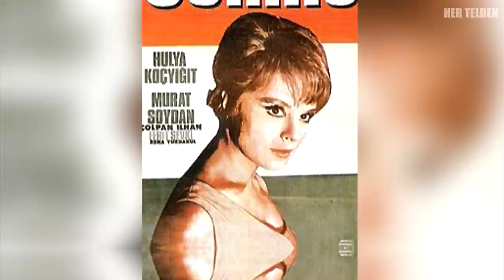Yeşilçam Kadın Oyuncuların Son Halleri - Şimdi Ne Yapıyorlar?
Bu videomuzda yeşilçam filmleri nin güzel kadın oyuncuları nın son hallerini derledik. bakın yeşilçam ın unutulmaz oyuncuları şimdi ne halde ? Yeşilçam kadın oyuncuları şimdi ne yapıyor ? yeşilçam güzelleri nin yaşlılık halleri nasıl ?

Onlar filmleriyle yeşilçam dönemine damga vuran bir zamanların en meşhur sanatçılarıydı. Unutulmaz rolleriyle türk sinemasına damga vurdukları gibi, türk halkında da derin izler bıraktılar. Gelin Yeşilçamın dört yapraklı yoncası ve unutulmaz kadın yıldızların son hallerine hep birlikte bakalım.

► Yeşilçamın Unutulmaz Kadın Oyuncuları Kimlerdir? :

0:00 Giriş
0:27 Türkan Şoray Şimdiki Hali
1:29 Filiz Akın Şimdiki Hali
2:25 Hülya Koçyiğit Şimdiki Hali
3:18 Fatma Girik Şimdiki Hali
4:23 Gülşen Bubikoğlu Şimdiki Hali
5:19 Yaprak Özdemiroğlu Şimdiki Hali
6:08 Itır Esen Şimdiki Hali
6:50 Belgin Doruk Son Hali